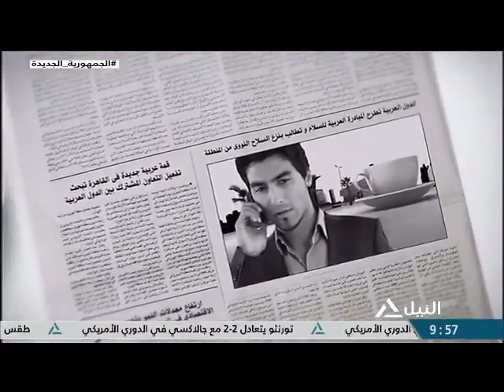هذا الصباح 2-9-2022 - جهود الدولة فى استنباط بذور وتقاوى عالية الانتاجية للمحاصيل الاستراتيجية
جهود الدولة فى استنباط بذور وتقاوى عالية الانتاجية للمحاصيل الاستراتيجية
د. أمجد ريحان - مدير عام شئون فحص التقاوى